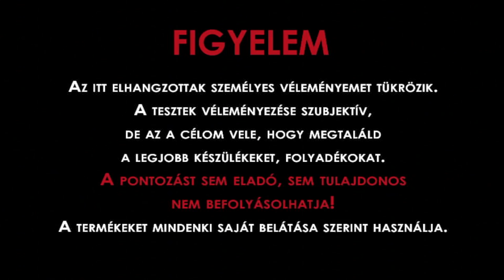BilletBox rev 3.0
Egyszerű, ám épp ezért (számomra) roppant szerethető mod készülék a BilletBox. 1 db driptip ami kilóg csak, igazi lopakodó.